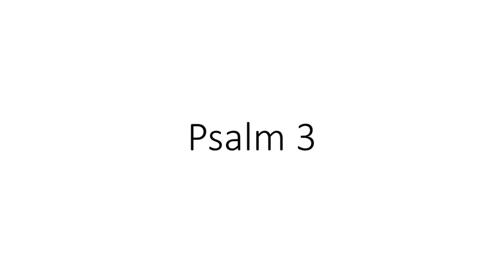Psalm 3 - King James Bible - Read Along Audio